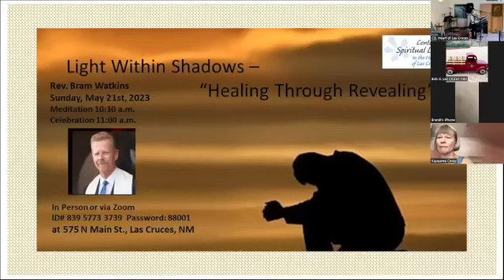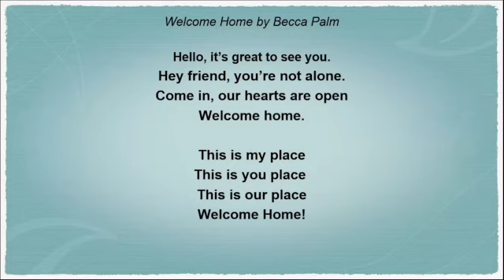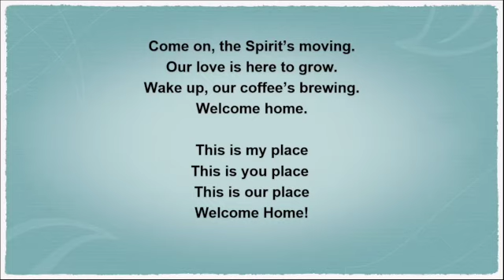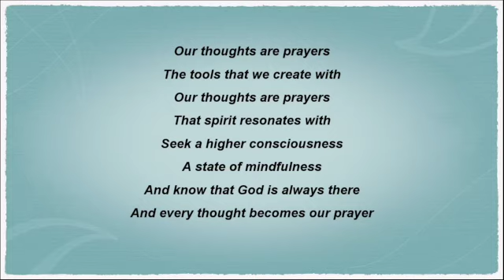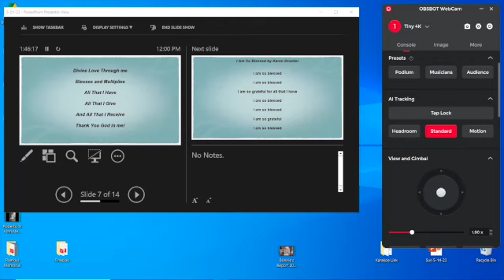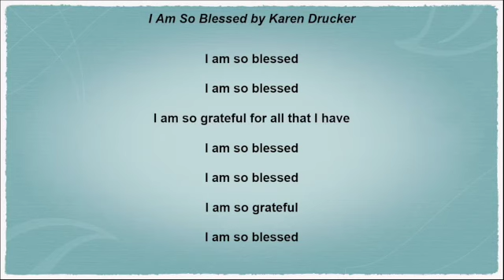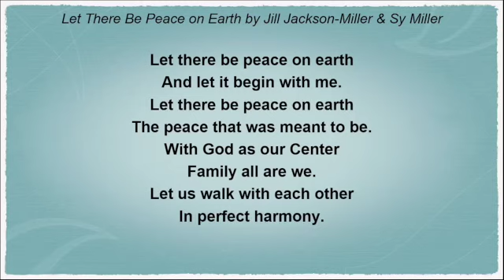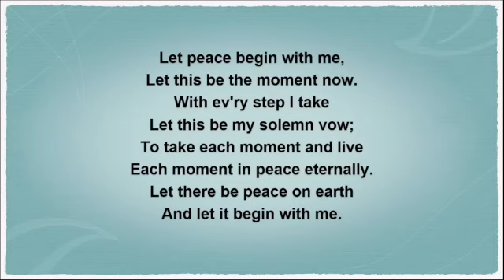Rev. Bram Watkins "Healing Through Revealing"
CSL Las Cruces in the Heart of Las Cruces Sunday Celebration Live Stream.